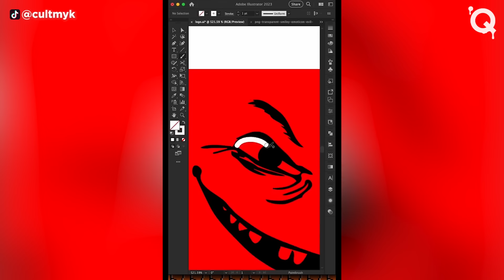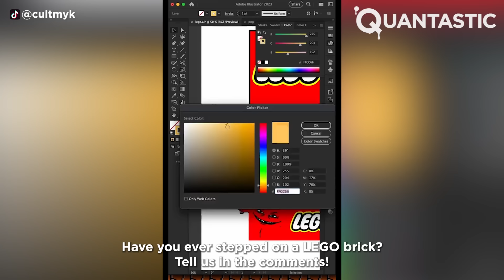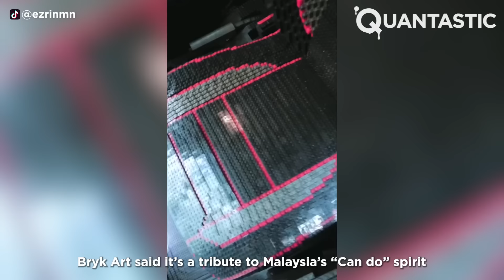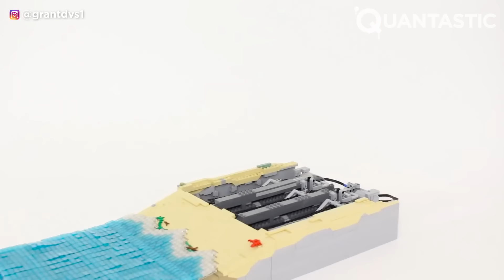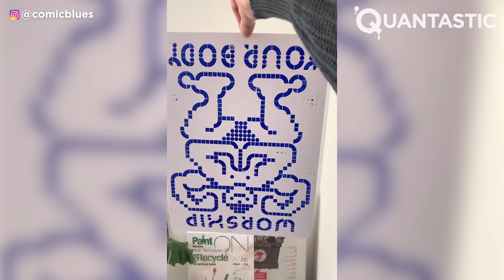TOP LEGO Creations | Best of The Year Quantastic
The year is approaching to an end and here at Quantastic we want to recap some of the best LEGO creations of the year. So, are you ready to dive into a world where bricks come to life? Let's re-discover some awe-inspiring LEGO creations crafted by our talented builders. Gather your bricks and let's construct unforgettable memories together!

Thumbnail 1:
Quantastic Creation
This is our Quantastic little Lego pig. We created this based on what you like. How many animal thumbnails have you found on our channel? We especially blur the background so you can see clearly how cute it is.

Do you know where Baymax first appeared? You're right, it's from Big Hero 6. The author creatively brought various LEGO creations to life and showed us a LEGO version of Baymax. For us, this is perfect for our thumbnail because its simplicity and detailed skill caught our eye. He not only creates LEGO pieces but also does stop-motion animation. Check out his social media to see more of his creative work.

Web: download.brickit.app